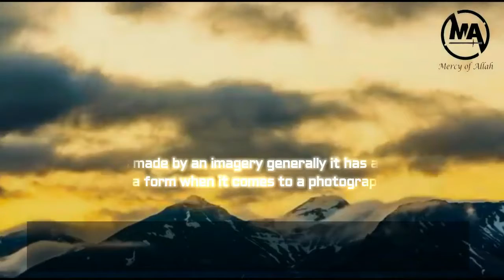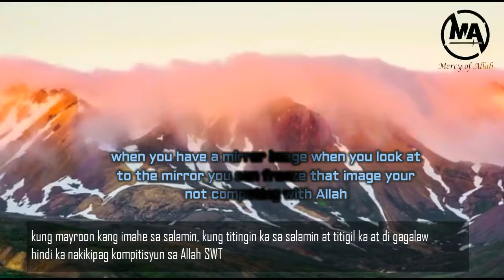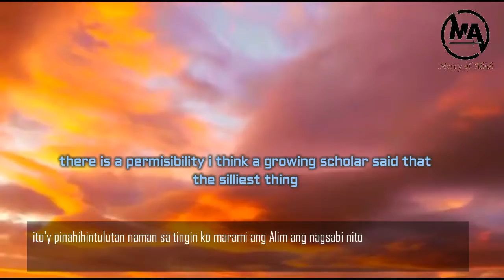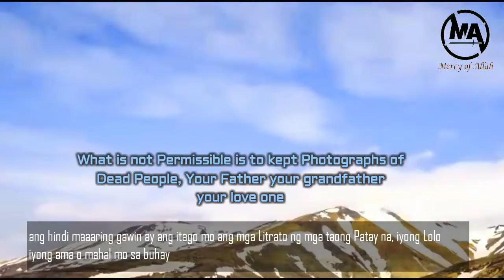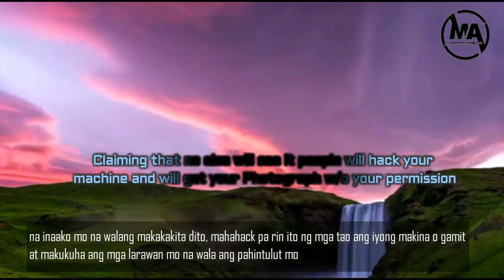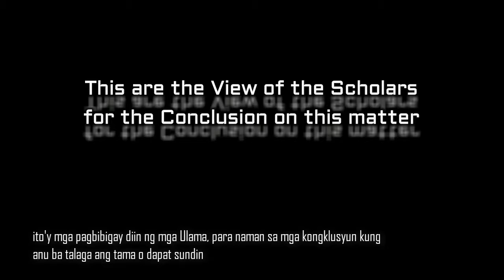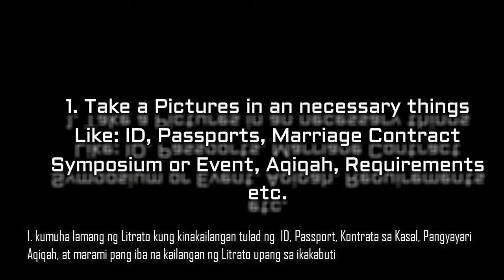Issues of Photo's [ Fiqh -Tagalog Sub ]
this are the View of most of the Scholar
that are accurate on their understanding in Fiqh

May Allah Blessed this Scholar for their Efforts